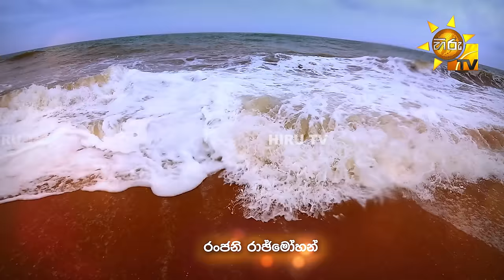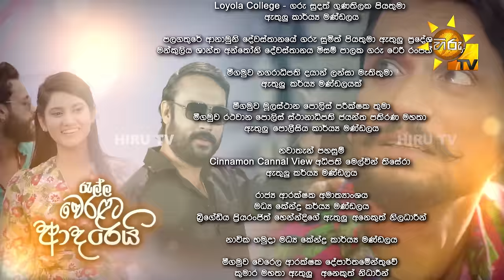Ralla Weralata Adarei - රැල්ල වෙරළට ආදරෙයි | Episode 681 | 2024-04-01 | Hiru TV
සතියේ දින පහේම රාත්‍රී 8.30 ට හිරු TV තුළින්...Hiru+Supu